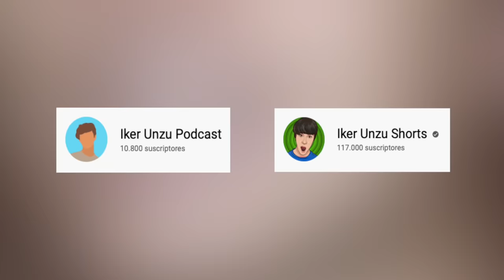LOS MANIQUÍES ESTÁN VIVOS | HELLO NEIGHBOR - Parte 3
Pensaba que esta parte iba a ser más fácil, pero ha sido justo lo contrario! Desde maniquíes haciendo la compra hasta llaves perdidas, ha sido toda una aventura... ehm... bueno. Ya veréis... (juego de terror)

os amoooo,
- iker unzu